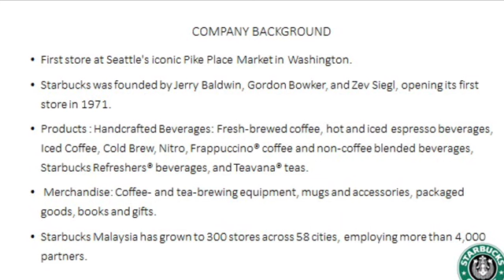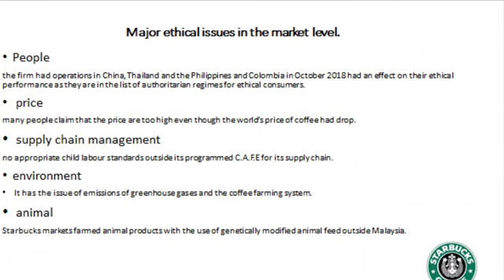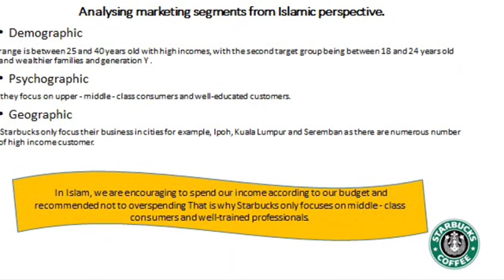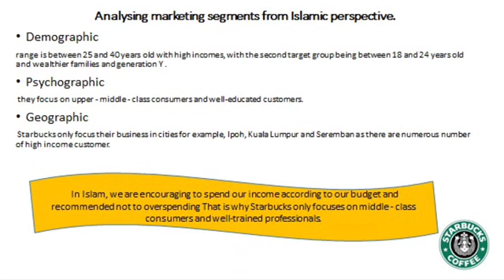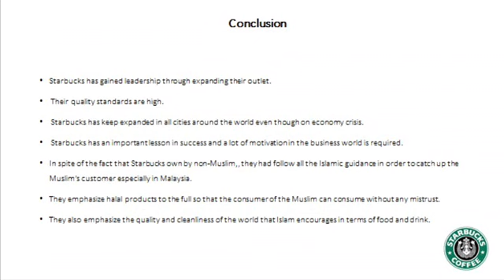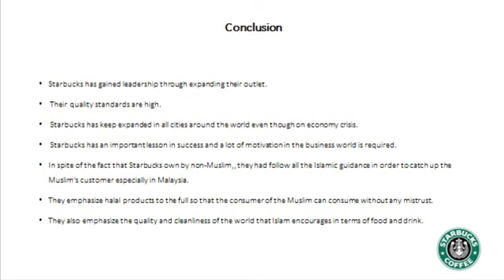My Movie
islamic perspective for Starbucks